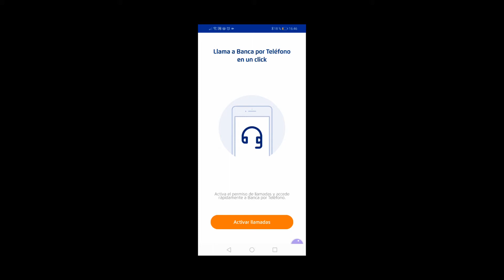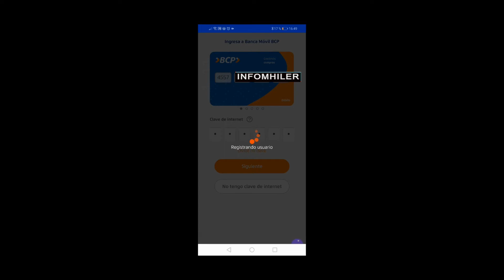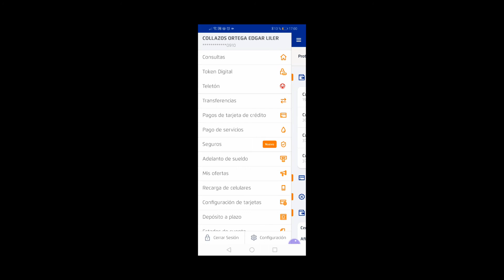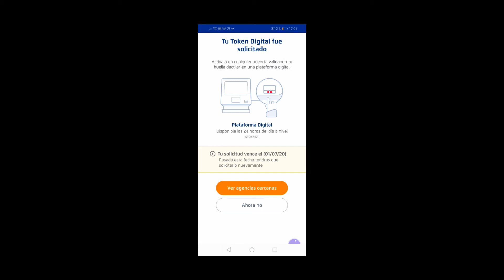Banca Movil BCP 2020 iniciar sesión con clave de Internet y solicitar tu token digital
como iniciar sesion desde tu banca movil BCP por primera vez y solicitar tu token digital desde tu celular.